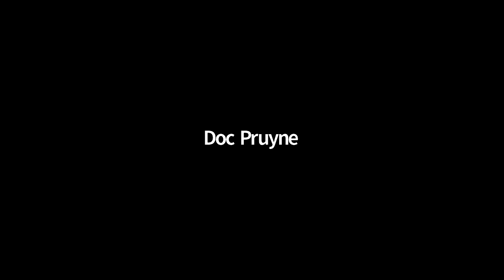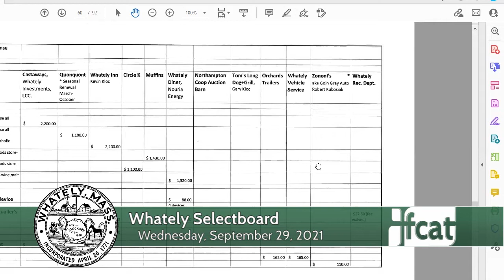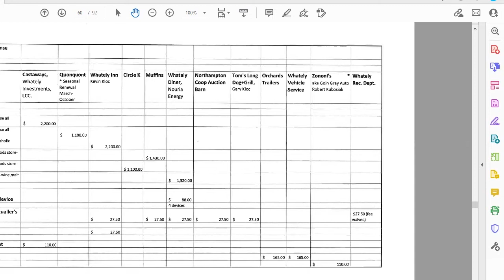Whately Selectboard - September 29, 2021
A meeting of the Whately Selectboard. Recorded September 29, 2021 via Zoom technology